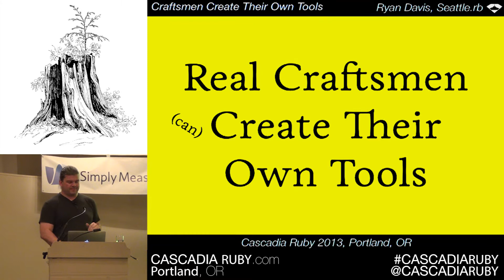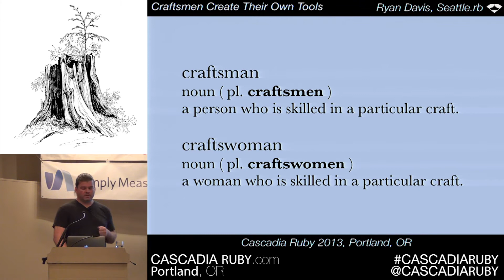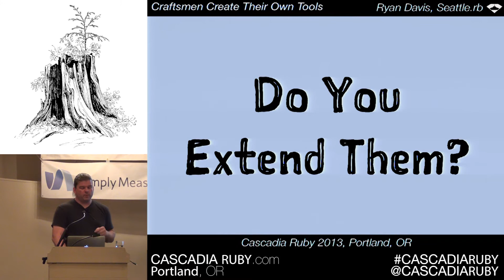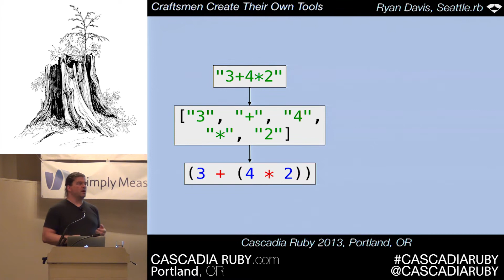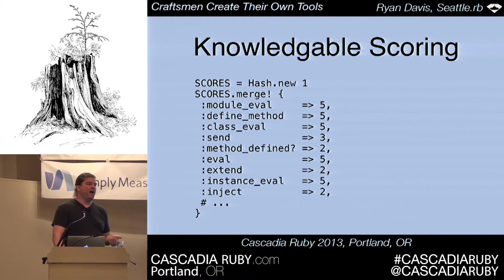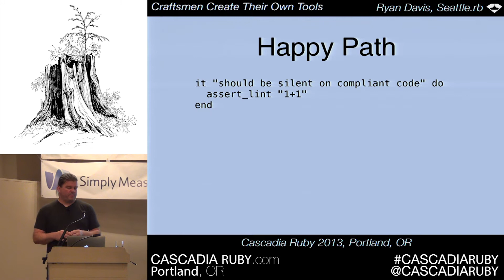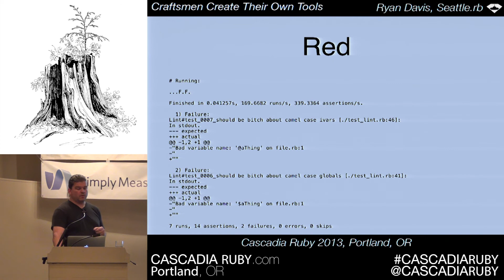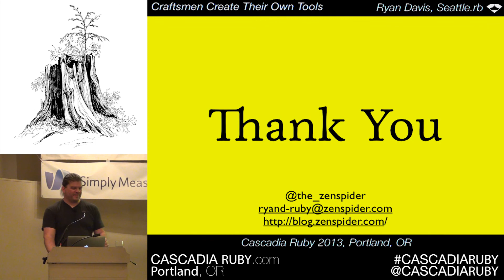Cascadia Ruby 2013 Real craftsmen (can) create their own tools, parts 1 & 2 by Ryan Davis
or: Save money, (but not time), make your own code climate!

"Software engineering" is a lie. Sure, we may write software, but we're not even close on the "engineering" part. We're craftspeople. We craft software. We cut and chisel and sand our code to make it fit and, like good woodworking, each endeavor is unique. In any form of crafting, it is sometimes necessary to have a specialized tool for a specific task, a tool uniquely suited to the way you work. We should be able to make and use these tools better than most, but it isn't a widely adopted practice. While many of us may use a programmable editor like vim or emacs, far fewer actually program it to meet our needs. Fewer still will write a tool specific to helping them code in some way.

Because I can enthusiastically talk about this topic for days, I'm forced to split this up into multiple parts. This will be part 1 & 2 (out of 4... or 37?). Part 1 will focus on how some of my developer tools work, showing the architecture and implementation details of flog and flay. Part 2 will demonstrate how to write one of your own from scratch. In the end you should have a much better handle on how to create tools for your own craft.